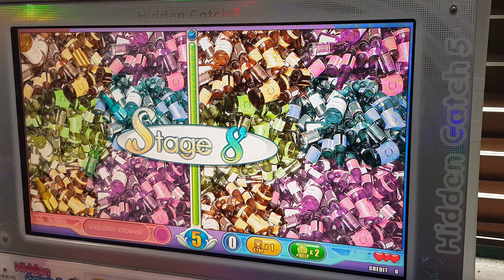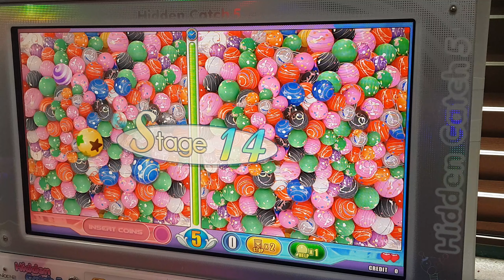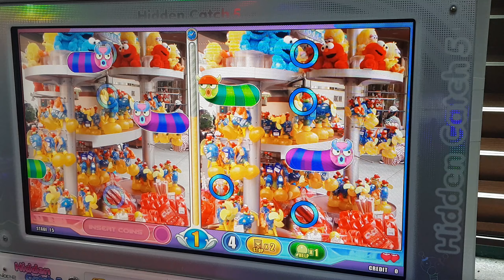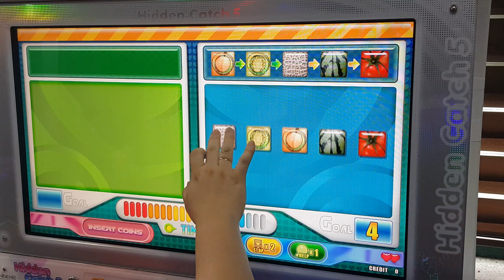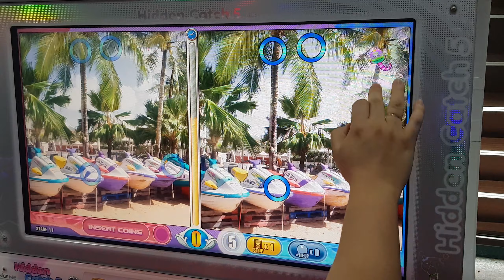히든캐치5 하드코어모드 18탄 폭사 [2020.05.02 - 1]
플레이어 : 용가리
족보급 : 13탄 튤립
까다로움 : 6탄 폐휴지,

틀린그림찾기 Hidden Catch 5